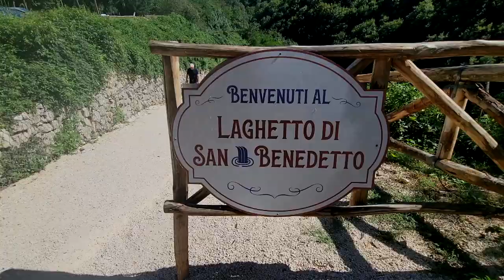THE POOL OF SAINT BENEDICT IN SUBIACO, ITALY.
1. Trapizzino
2. Saint Benedicts' pond
3. Shrine of the sacred Cave of Saint Benedict.